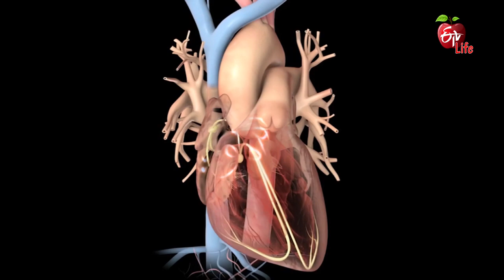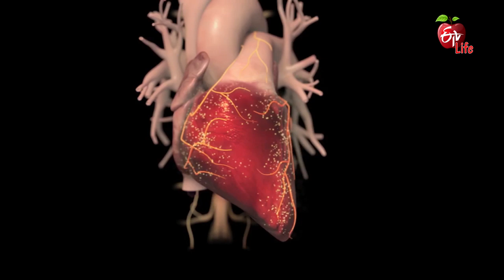What causes LV dysfunction? | LV Diastolic Dysfunction | Severe LV Dysfunction |Mild LV Dysfunction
Eminent Doctors and other specialists from healthcare and lifestyle provide answers to your experts from several medical streams and is vital in providing you lifesaving and life-changing information questions on health and wellness, only on Dr ETV. The question and answer session covers. Know the doctors advice on causes of LV dysfunction and lv diastolic dysfunction and severe LV dysfunction and also discusses about mild LV dysfunction.